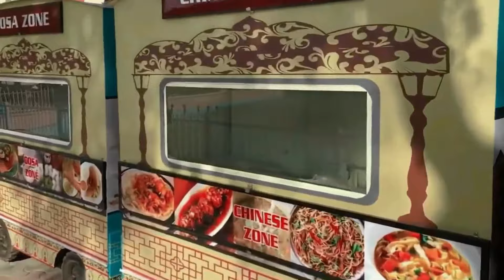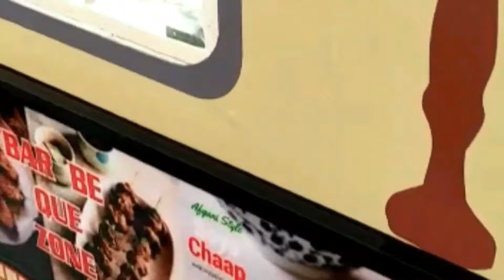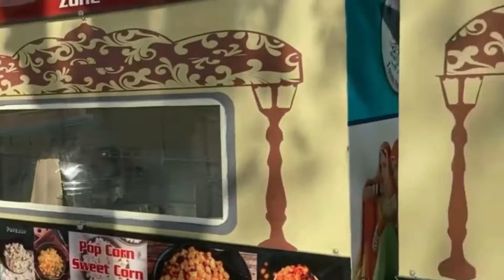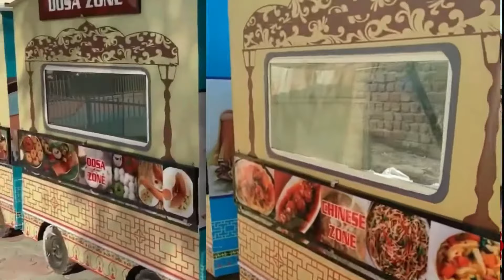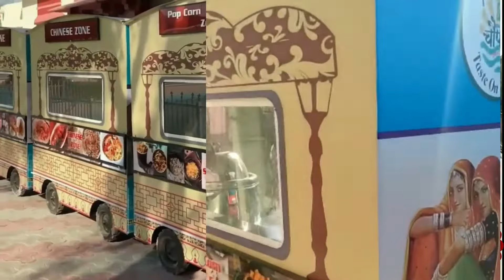Street Food Secrets: Uncovering Hidden Gems in Your City 2023 SSI Food Cart Makers#Bikana चौपाटी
Street Food Secrets: Uncovering Hidden Gems in Your City For 2023 SSI Food Cart Makers#Bikana चौपाटी
A Rail Fully Loaded With all Kind of Foods For 2023 SSI Food Cart Makers#Bikana चौपाटी Food Express SSI Food Karts एक नयी दिशा Food Kart मतलब SSI
साइं स्ट्रक्चर इंडिया SSI  फूड कार्ड साथियों ओम साई राम  नरेश मदIन आपका हार्दिक स्वागत करता हूं और लेकर चलता हूं आपको एक आज और नए सफर नहीं दिशा की ओर नए वर्ष की ओर  2022 खत्म होने को है नया साल 2023 शुरुआत होने वाली है
2023 के लिए मैंने एक बहुत जबरदस्त धमाका आपके लिए पेश करने का प्रयास किया है कृपया इस वीडियो को पूरा देखिएगा और उसके बाद कमेंट कीजिएगा की आपको कैसा लगा हमारा यह प्रोडक्ट आपको कैसा लगा SSI फूड कार्ड द्वारा नए साल के लिए एक अनूठा प्रयास मुझे उम्मीद है आप हमारे बात की प्रोडक्ट्स की तरह इसे भी पसंद करेंगे आपको बैकग्राउंड में Rail की आवाज़ को जरूर ए रही होगी
हमारा नया प्रोडक्ट SSI फूड एक्सप्रेस ये फूड ट्रेन हमने बना कर दिल्ली से बीकानेर के लिए रवाना  की साथियों SSI का प्रयास हमेशा कुछ ना कुछ नया और अलग करने का होता है इस बार मैं एक और कोशिश की है कुछ नया करने की कृपया कमेंट करके जरूर बताइएगा अगर अभी तक आपने हमारे चैनल को सब्सक्राइब नहीं किया तो जरूर सब्सक्राइब कर लीजिए ताकि हमारे आने वाले वीडियो हमारे आने वाले नए प्रोडक्ट्स आपके पास सबसे पहले पहुंच सके यह है राजस्थान का मशहूर शहर बीकानेर इस शहर के बीचो बीच यह एक हेरिटेज प्रॉपर्टी थी लिली पॉन्ड जिसका नाम बदलकर इन्होंने रखा है बिकIना चौपाटी जिसे हमारे क्लाइंट राम सिंह बिश्नोई जी ने लीस पर दिया गवर्नमेंट से और इसकी सुंदरता का जिम्मा अपने ऊपर लिया मैं आपको बताऊं जब मैं पहली बार यह साइड देखने के लिए गया था जब मुझे यहां पर बुलाया गया था तो इसका पानी इतना गंदा था मुझे उम्मीद नहीं थी की राम सिंह जी इतना अच्छा रिजल्ट ना पाएंगे यह की हमारे राम सिंह जी आपको बताएंगे इसके बारे में सब राम विष्णु का रहने वाला हूं मैं आज चीज मैं लगभग छह सात महीना पहला देखिए मैंने अपने पाउंड है बट रिकवरी या फिर मेंटेनेंस रेवेन्यू काफी गंदगी मछली मार रही लगातार में आपस सोचोगे भाई कुछ एक नहीं हो शेर रेवास देख बिकिनी स्पोर्ट तैयार कर सका जागीर माता फैमिली ए सके उसके बाद इन्होंने रात दिन मेहनत करके इसको खूबसूरत बना दिया हमने भी फूड कार्ड बना कर इन्हें भी जो की एक रेल से इंस्पायर्ड है और इनके प्रोजेक्ट पर हमने विचार चंIद लगा दिए आपको ये रेल इंडियन रेलवे के किस रेलगाड़ी की याद दिला रही है आपको ये फूड रेल एक बार कमेंट जरूर कीजिए
 बीकानेर एक्सप्रेस  हमने एक चिमनी दी है ये देखिए एक हाई एडजेस्टेबल glossign बोर्ड इस ग्लो साइन बोर्ड के होने से यह रेलगाड़ी  दिखाई देगी दूर से ही पता चलेगा इसकी रोशनी से की ये कहां खड़ी है अपने कस्टमर को अट्रैक्ट करेगी यह मेरा दIवा है
राजस्थान की एक मशहूर ट्रेन पर इंस्पायर्ड है ये ये फूड रेल देखिए हर बोगी के पीछे और आगे हर बोगी के पीछे और आगे राजस्थान के कल्चर से रिलेटेड पिक्चर्स और स्लोगन्स दिए गए हैं इसकी ब्रांडिंग पर खास ध्यान दिया गया है और इसमें अलग-अलग डिब्बे पर या बोगी पर अलग-अलग नाम देखकर उसी तरह का फास्ट फूड बनाकर सेल किया जाएगा यह देखिए इस फूड रेल में क्या-क्या बनाया जा रहा है इसकी विंडोज को ओपनएबल रखा गया है ताकि यहां से सर्विस की जा सके सर्विस विंडो के नीचे और ऊपर ग्लो साइन बोर्ड दिए गए हैं जो की इस डिब्बे और बोगी के फास्ट फूड को रिलेट करते हैं उसके मेनू को दिखाते हैं की किस बोगी में क्या पाक रहा है जैसा ये मोमोज ऑन और उसी से रिलेटेड पिक्चर्स जैसा की मैंने आपसे पूछा था किस ट्रेन से इंस्पायर्ड है यह तो सुनिए राम सिंह जी ने क्या बताया
बिकॉज इस कैरियर इन है और मेरे भाई ने है फास्ट फूड सारा अलग-अलग काउंटर है फास्ट फूड है जा के रामायण है आपने फास्ट फूड तैयार कारी और पब्लिक एजुकेटर सर्विस ले सकें फास्ट फूड रही और जी हान इसमें जो भी ग्राफिक्स तैयार करते हुए मैंने Palace On Wheels को दिमाग में रखा था अगर आपको ये वीडियो पसंद ए रहा है तो एक लाइक तो बनता है तो सबसे पहले है बर्बेक बारबेक्यू से रिलेटेड ये देखिए ग्लो साइन बोर्ड जिसमें ये चाप वगैरा जो भी ये बनाएंगे उसे पे बेचेंगे ये गिलास विंडो ओपन अब है इसके बाद का जो बोगी या डिब्बा है उसका नाम है पाव भाजी जो इसमें पाव भाजी बनेगी  मिलते हैं साल 2023 पे कुछ नए धमाकों के साथ तब तक के लिए जय हिंद जय भारत धन्यवाद Thank you for showing interest in our products and contacting us. Below is my with price Catalog Link :-
For details:-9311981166, 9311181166, 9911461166 Team :- Sai Structures India SSI Food Carts WITH REGARDS NARESH MADAAN SSI FOOD TRUCKS & CARTS 95